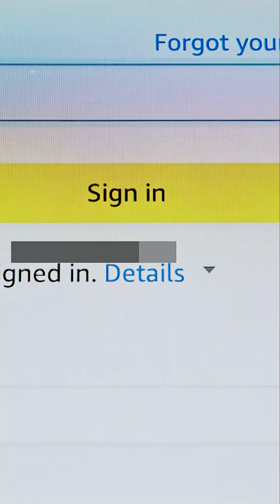130 fixes, one ticking time bomb: SPNEGO RCE & more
In July’s Patch Tuesday, Microsoft rolled out fixes for 130 vulnerabilities, plus 10 other CVEs affecting Visual Studio, AMD, and Edge. Out of these, 10 are Critical and the rest Important. The big scare: SPNEGO NEGOEX remote code execution (CVE-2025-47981) with a 9.8 CVSS—no authentication required, just network access, making it potentially wormable. 💥

A disturbing memory-leak flaw in SQL Server (CVE-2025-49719) could reveal uninitialized memory, exposing credentials or cryptographic keys. Experts warn attackers could grab remnants of sensitive data from both the SQL Server engine and OLE DB drivers. 🗝️🔎

Also in the mix: five BitLocker security feature bypasses (CVE-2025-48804 among others) that could let someone with physical access access encrypted data. 🧳🔒

Other notable issues include remote code execution in Windows KDC Proxy Service, Hyper-V, and multiple Office CVEs, plus a reminder that SQL Server 2012 ends ESU support this July. 🗂️⚠️

As always, patch fast, test thoroughly, and hunt down exposed systems. Silence isn’t safety—it’s exposure. 🛡️🚨